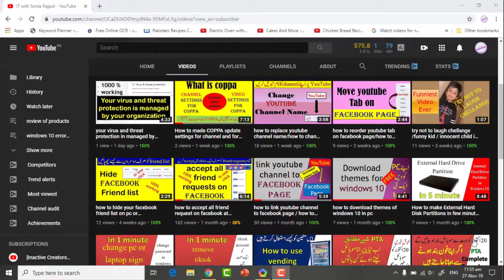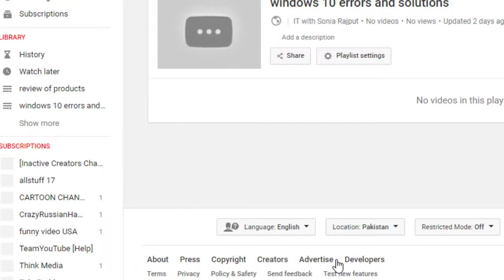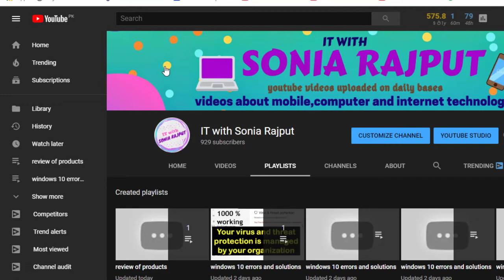How to delete playlist on youtube step by step in urdu /hindi 2022